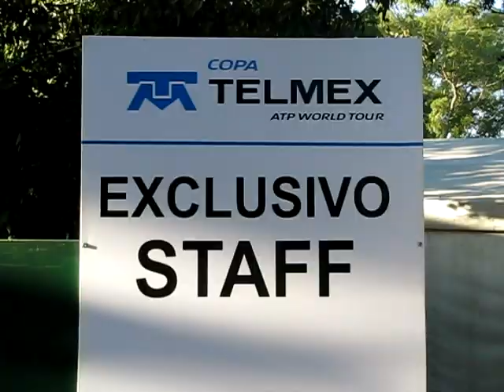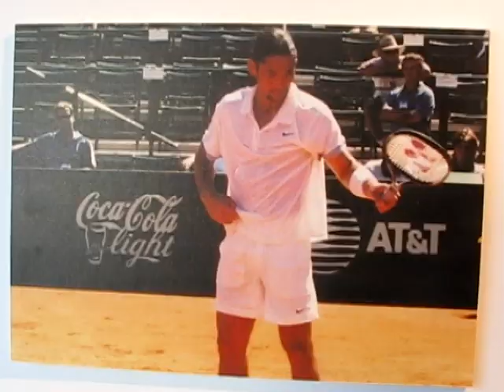Copa Telmex 2010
Resumen de la Copa Telmex 2010 con imágenes captadas por los blogs Fue Buena y La Raqueta no se Mancha editados por Cinco Q